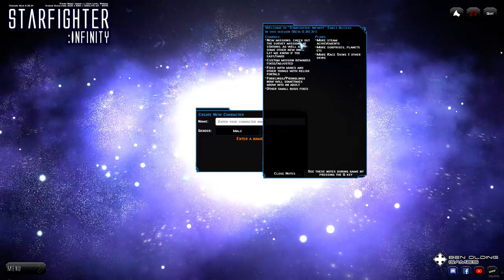Starfighter Infinity first video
Starfighter Infinity is another early acces game i played today